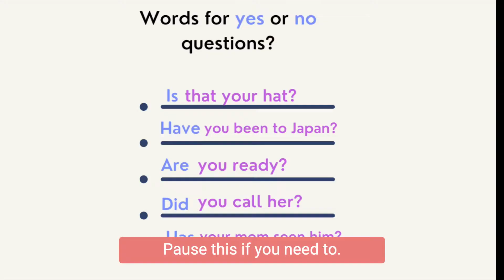Asking Questions In English-Intonation Goes Up Or Down- You Need To Know To Gain Confidence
In today's video, you will learn about how to make your voice rise or fall when asking a question. Using our tone of voice can help others know how to answer us plus you'll know what words to use with rising or falling questions.

*Offer for free class ends July 23, 2021